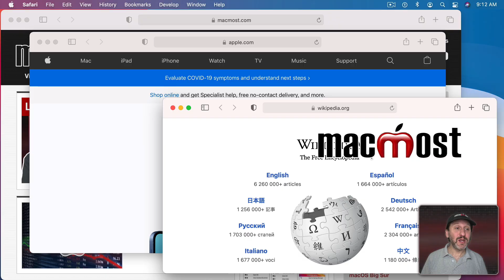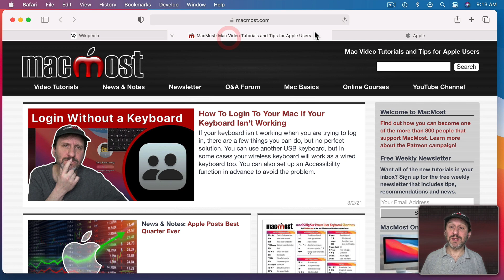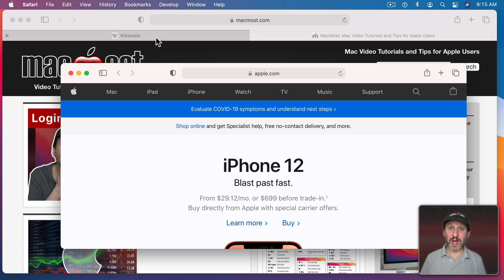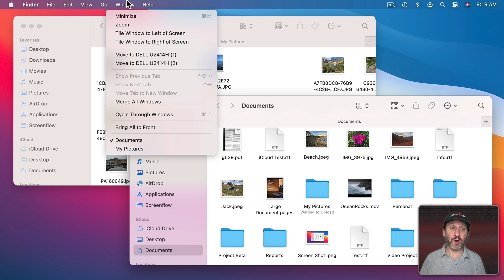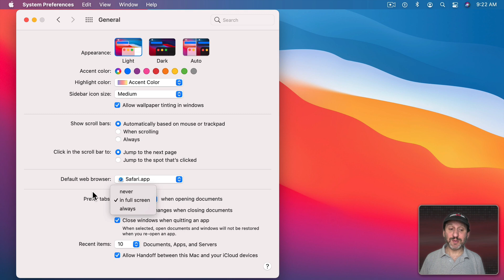Mac Basics: Using Windows And Tabs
While most Mac users are familiar with using tabs in web browsers, fewer utilize them in other apps. You can use tabs in most apps to have multiple documents in one window. You can even use them in the Finder to have multiple disk locations in a single window in separate tabs.